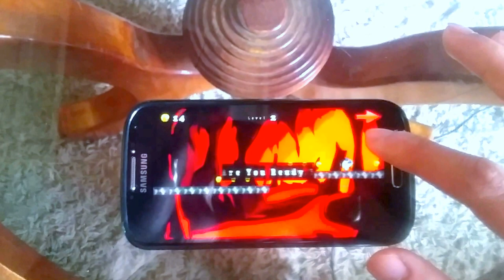The suite life of wolf Game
The story of the werewolf game is about the legend of werewolf, It’s all began when a catastrophe hit the mountains turning everything to lava causing volcano, the cave became his resort. Then the journey of the suite life of the gargoyle wolf began, the glutton wolf will collects gold-coins. The wolf have the looks of   monstrosity  sharing a varmint personality with a mix between  a swine beastie critter pitt bull Labrador and a fast hungry English mastiff, As the wolf try to avoids  the pet weasel and the baby weasel in his way, those mighty monsters cause him death. While jumping from timber cub to another , those cub looks like the deck of an old ship, Anyway it’s the game have 3levels ( Easy – medium – hard) you can choose the one that suits you the most.

HOW TO PLAY :

• Make sure to jump over some giants animals like:  the hybrid hippo, the long tailed weasel, the big-rabbit and surfboard.
• Collects the coins
• Blue signs speed-up the game for you while the red signs slow it down.

Here some fun facts about our werewolf:  the wolf wear a  cutaneous and dermal costume.